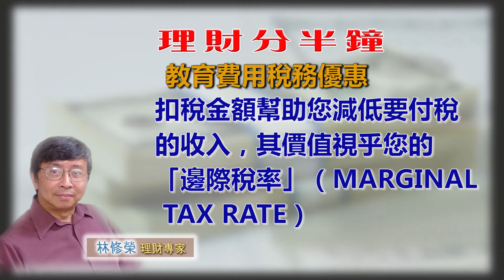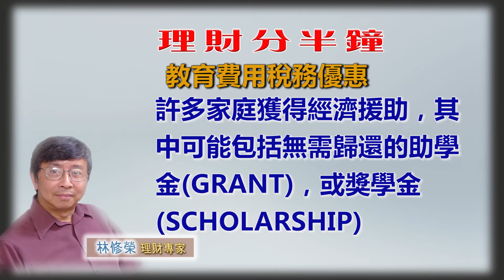林修榮理財分半鐘--2232018教育費用稅務優惠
2/23/2018 教育費用稅務優惠

以下幾輯將為您講解大學費用稅務優惠。

首先請您了解「抵稅金額」(TAX CREDIT)與扣稅金額(TAX DEDUCTION)的分別。扣稅金額幫助您減低要付稅的收入，其價值視乎您的「邊際稅率」（MARGINAL TAX RATE），一個邊際稅率為30%的人士，即每增加或減少收入一百元，其稅款亦增加或減少三十元，所以一百元扣稅金額，便有三十元稅務好處。另一方面，「抵稅金額」乃直接從稅務中減除，故一百元抵稅金額便減少稅款一百元，其好處比扣稅金額更高。

大學教育費用有可能取得「抵稅金額」，但稅例上亦容許將費用作扣稅用，視乎那一項對納稅人更有利。但可以取得抵稅或扣稅好處的費用，限於大學學費和雜費，還有其他如書本、個人電腦等費用都算為合資格的教育費用。

許多家庭獲得經濟援助，其中可能包括無需歸還的助學金(GRANT)，或獎學金(SCHOLARSHIP)，利用這些經濟援助支付的學費和雜費，是不能用來取得抵稅金額或扣稅金額。